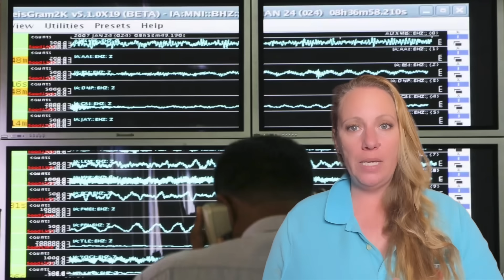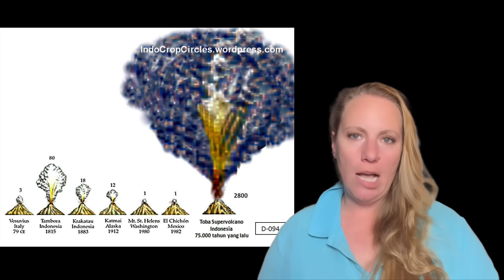A Volcanic Eruption Blast so immense it blanketed half the planet in ash and nearly erased Humanity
This active Super Volcano has a history ! When the massive Super Volcano beneath present-day Lake Toba in northern Sumatra, Indonesia exploded in one of the largest and most violent eruptions in Earth’s history, ist created a catastrophe of unknown size.